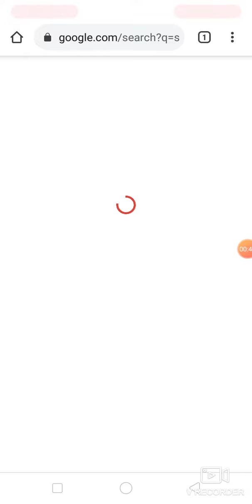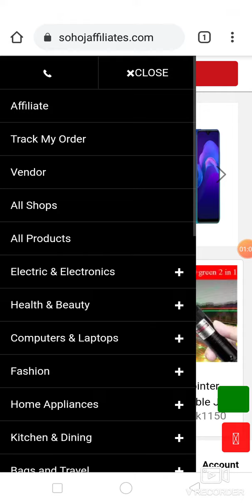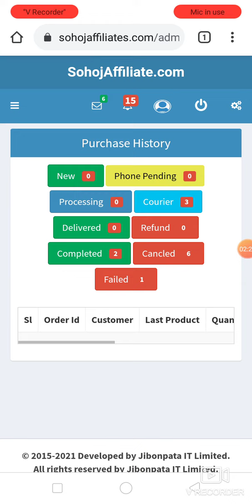কাস্টমারের জন্য প্রোডাক্ট অর্ডার করার পর সে গুলো ডেলিভারি হলো কি না তা জেনে নিন খুব সহজে।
ইজিলি জেনে নিন আপনার প্রোডাক্টের শেষ অবস্থা।